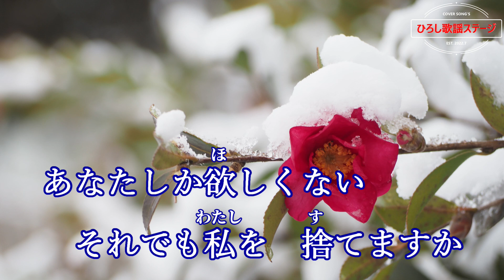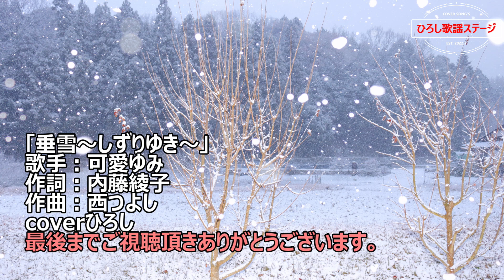可愛ゆみ「垂雪～しずりゆき～」coverひろし(+2) 2022年11月16日発売。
作詞：内藤綾子、作曲：西つよし、編曲：水谷高志、歌唱：♯２キー。一途に愛を貫く女の情をドラマティックなメロディで彩った曲。
00:29　1番「山茶花　枝垂れて」
02:04　2番「女の　幸せ」
03:26　3番「あなたしか欲しくない」